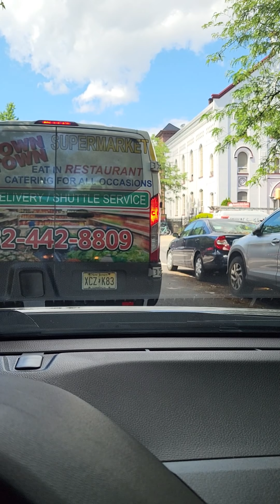Brooklyn to BQE